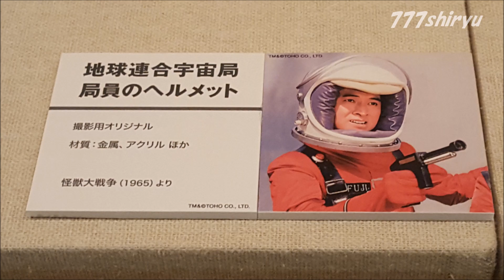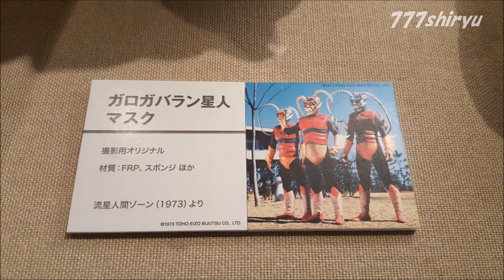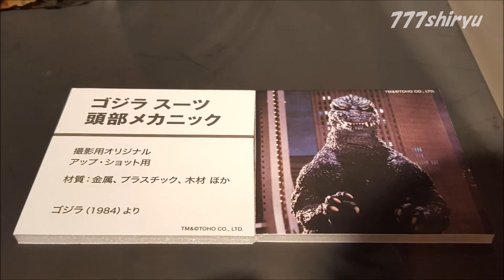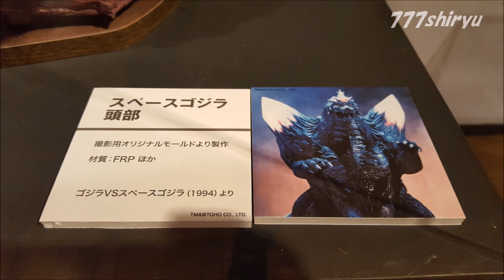【特撮のＤＮＡ展】ゴジラ！モスラ！キングギドラ！メカゴジラ！ビオランテ！オール怪獣大戦争★明石市立文化博物館Godzilla, Mothra, King Ghidorah,All Monsters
〜 展示特撮怪獣＆特撮ヒーロー作品 〜
Exhibition monsters & heroes

昭和＆平成各ゴジラ
Showa & Heisei Godzilla
モスラ卵・幼虫・成虫
鎧モスラ エターナル
Armor Mothra Eternal
キングギドラ
King Ghidora,
ファイヤーラドン
Fire Radon
ミニラ
Minila
メカゴジラ
Mechagodzilla
３式機龍
Type3 Dragon Mechagodzilla
モゲラMOGERA
ビオランテ
Biolante
バトラ
Battla
スペースゴジラ
Space Godzilla
デストロイア
Destroya
ヘドラ
Hedora
ジェットジャガー
Jet Jaguar
大怪獣バラン
Monster Balun
怪獣大戦争
Monster Battle War
流星人間ゾーン
Meteoroid Human Zone
ガロガバロン星人など。

平成30年9月1日。大型のゴジラ系イベントでした。
ＪＲ山陽電車明石駅徒歩約５分、明石市立文化博物館で9月2日まで開催された「特撮ＤＮＡ展」。
撮影現場で実際に使われた幻の現物が目の前で拝めるという、従来ではあり得なかった特撮ファン感涙の夢の展覧会。
現場でしみじみと感じました…
ゴジラ、、、最強…

大阪観光、兵庫観光、京都観光、奈良観光、和歌山観光、滋賀観光、三重観光チャンネル